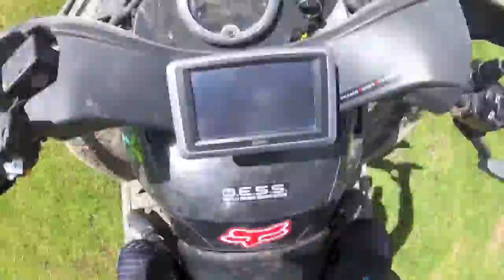QUAD Trip Guasca a Guavio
200 km Guasca Guavio Guasca
Audio: Filarmonica de Vienna